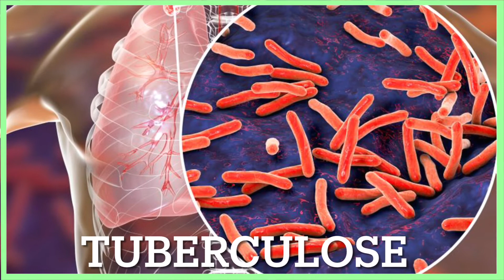TOP 10 most DEADLY DISEASES | Tenth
TOP 10 most DEADLY DISEASES!

Did you like this top ten? Check out the other videos!